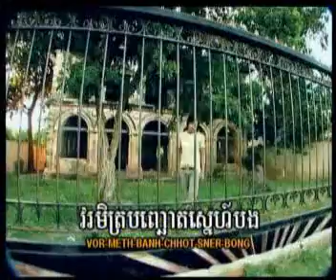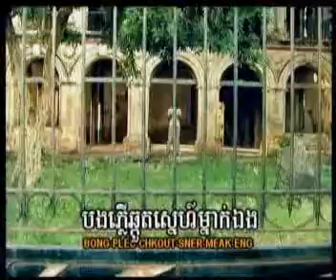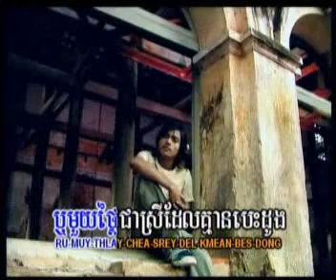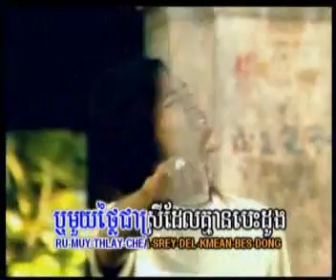U2-16-04-Terb tae doeng kloun-Sereymon